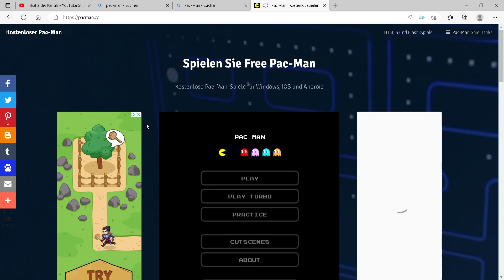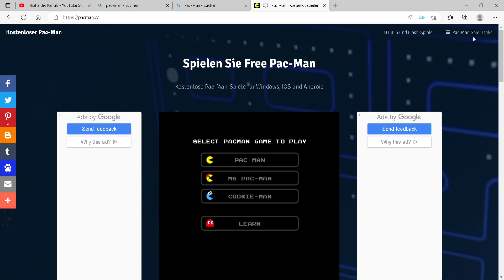Ich spiele pacman